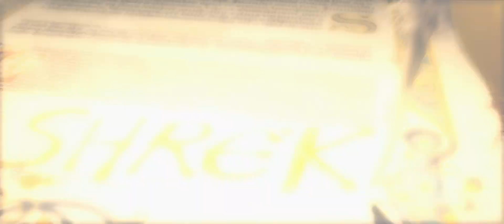Shrek Forever After - Trailer 2